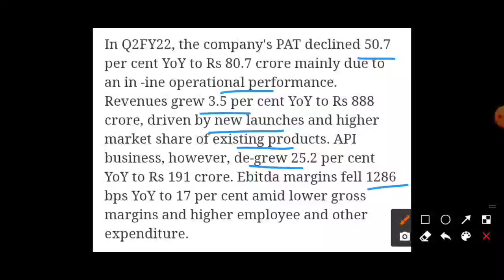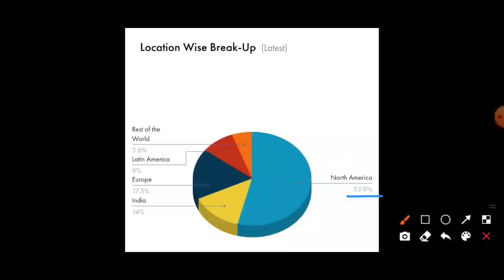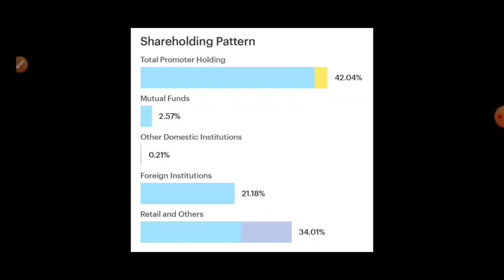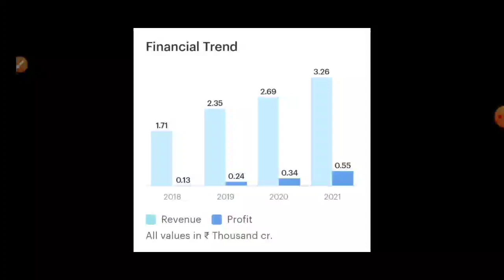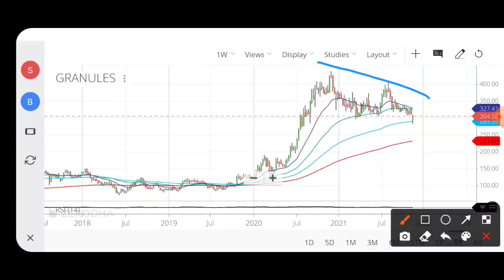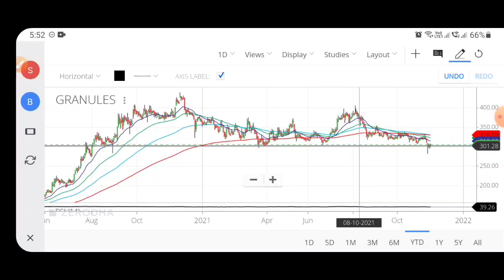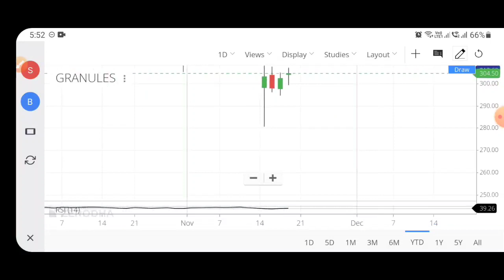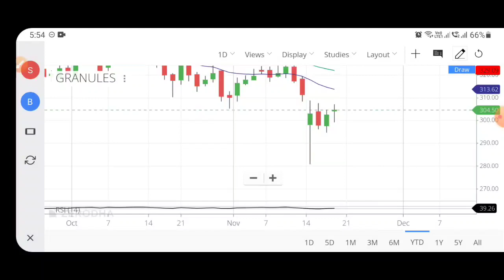Crash होनेवाला है!😱Stop Loss रखो! Granules Share Analysis | Granules Q2 Results | Granules News